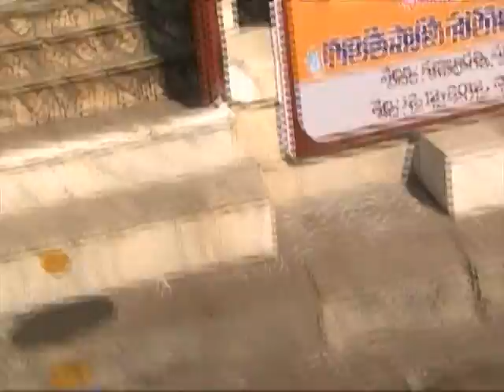waga beach vizag bishakhapattanam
good video for all.